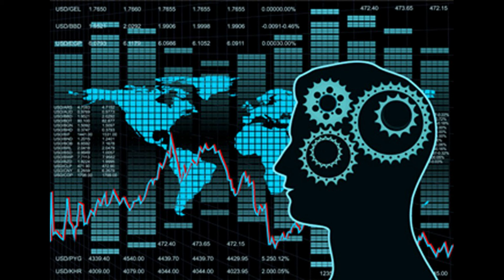How To Make A Big Wheel Electric Scooter With Hoverboard Motor ?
Hi guys ,

I used the hoverboard motor on my new project, an off-road scooter.
You can watch in this video how I adapted the hoverboard motor to the scooter fork and mounted the disc brake.

I'm also waiting for your ideas in the comments.